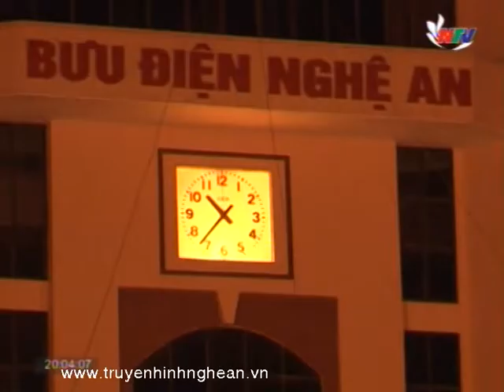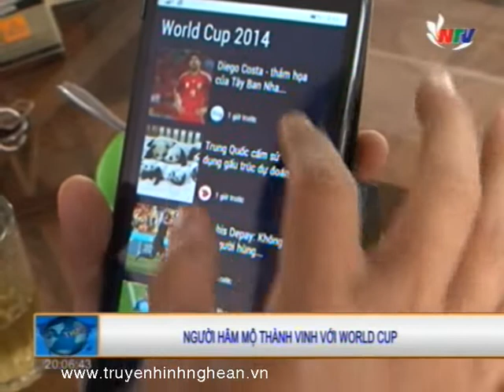Người hâm mộ Thành Vinh với World Cup 2014